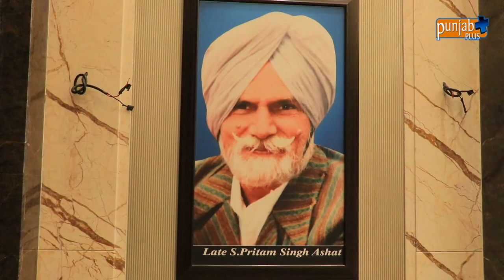BALJIT JEWELLERS (DORAHA)